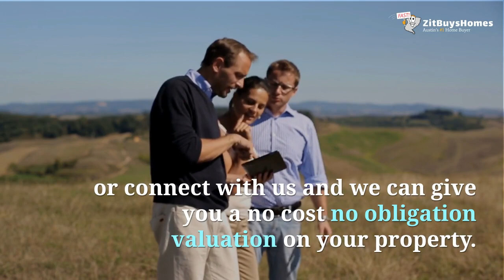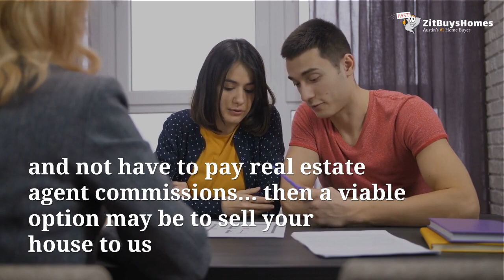Relocating and Need to Sell My House Fast in Austin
Relocation is a complicated exercise in coordination. We get local Austin home sellers calling us or submitting their house info on this website every week saying “I’m relocating and need to sell my house in Austin“.  The great thing is that we’re able to help a good many of those sellers sell their house quickly (because we’re actively buying houses in Austin Texas right now!).

13276 Research Blvd Ste 105
Austin, TX USA